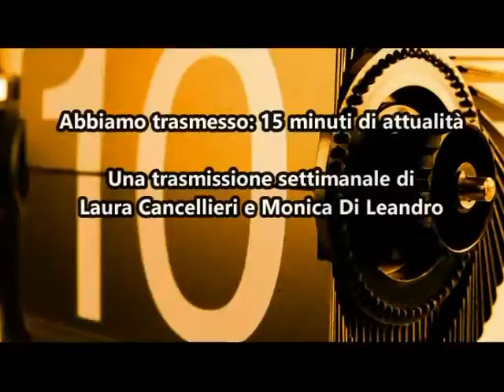Difesa popolare: tutela delle aziende. Romics 2016. 15 minuti 41 puntata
Tutela delle aziende in Difesa Popolare con l'Avvocato Trizzino di ADICON. E poi: ROMICS 2016 con Roberto Rossetti. Puntata 41 di "15 minuti", il rotocalco di ReteNews 2.0:  attualità, cultura e sociale.